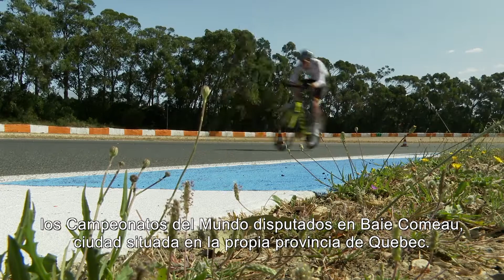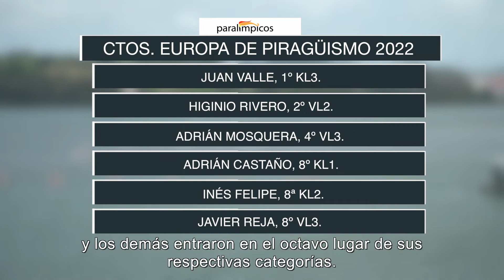Paralímpicos. Campeonatos del mundo de Ciclismo y Piragüismo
España sigue demostrando que es una gran potencia mundial en el deporte paralímpico. En esta ocasión, ciclismo y piragüismo han coleccionado medallas, tanto en Campeonatos del Mundo como en Campeonatos de Europa.